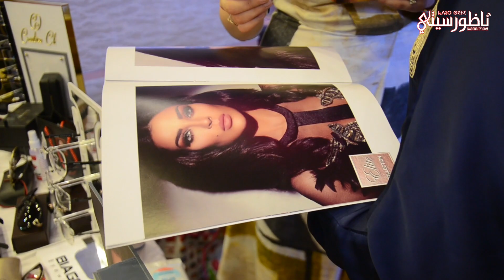أجواء اليوم الثاني من معرض البيع الخاص بالسعيدية